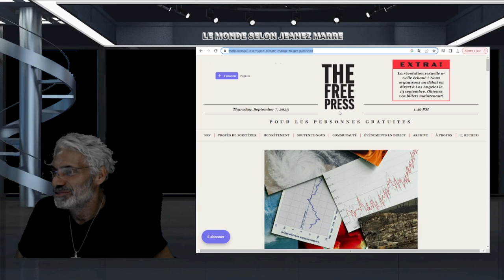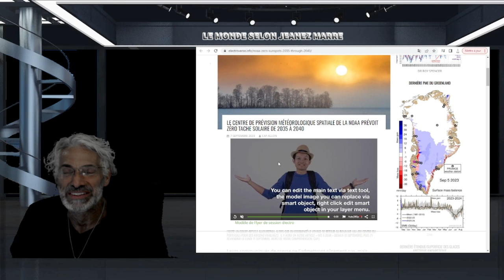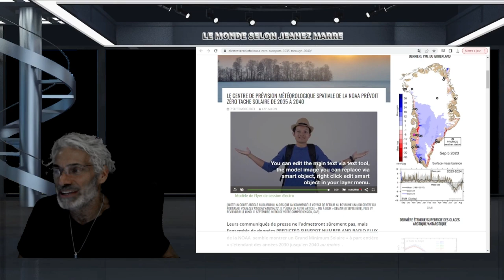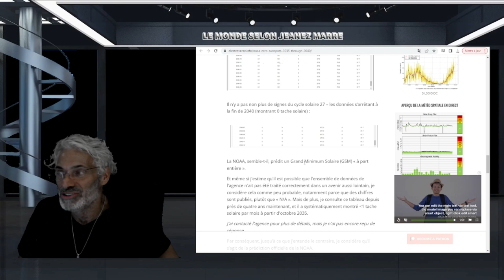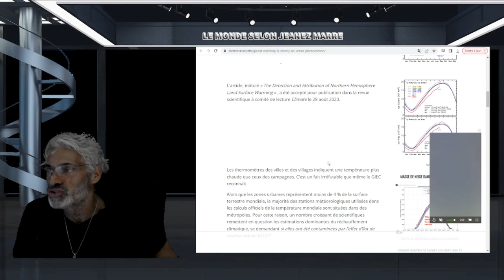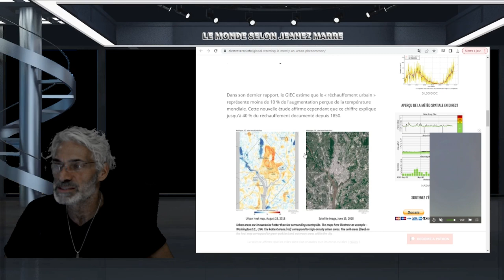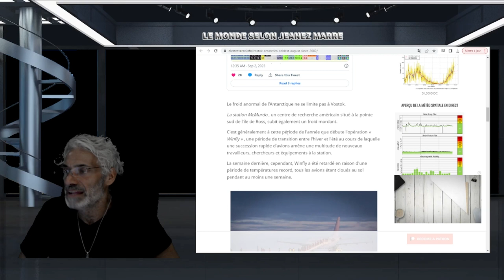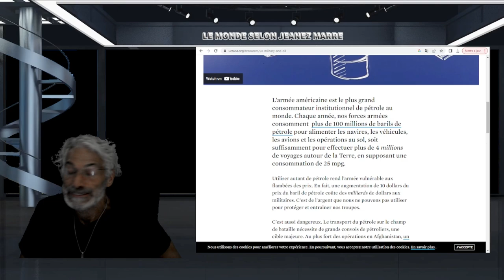OH LALA, C,EST CONFIRMÉ ON ENTRE DANS UN GRAND MINIMUM SOLAIRE AU MOINS JUSQU'EN 2040.